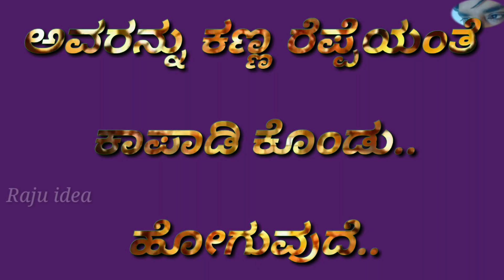Kannada love sad song